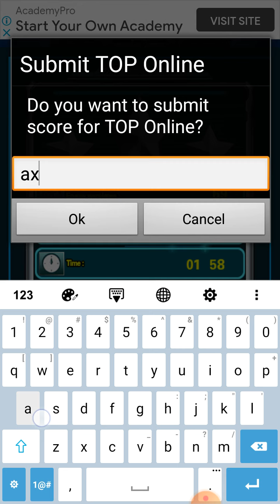Ada tip main game Galaxy Wars game masa PKP ni ?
Tolong share in below comments.

Thanks.